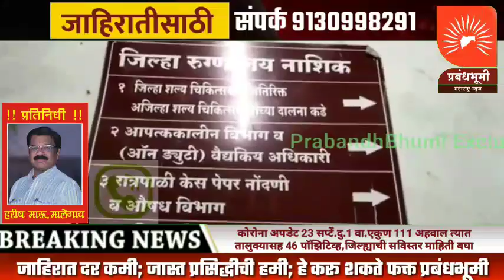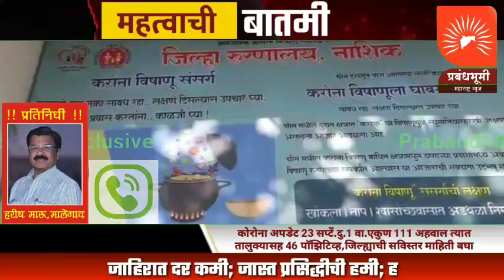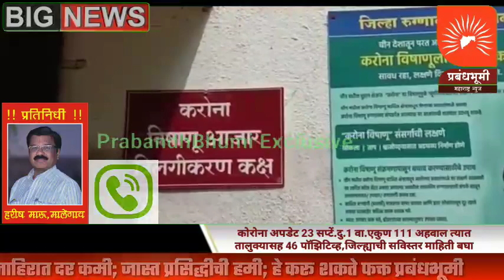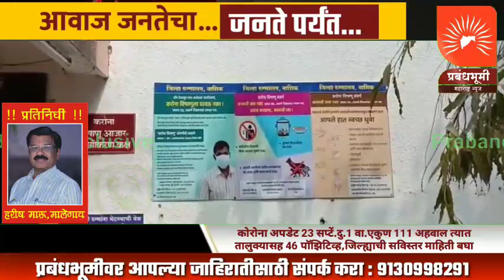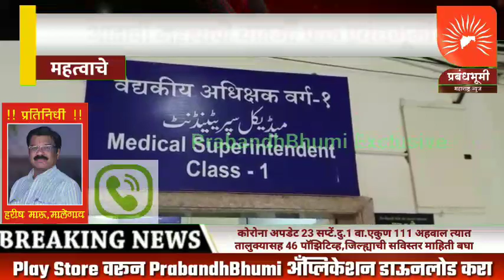कोरोना अपडेट 23 सप्टें.दु.1वा.एकुण 111 अहवाल त्यात तालुक्यासह 46 पॉझिटिव्ह,सविस्तर माहिती बघा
कोरोना अपडेट 23 सप्टें.दु.1 वा.एकुण 111 अहवाल त्यात तालुक्यासह 46 पॉझिटिव्ह,जिल्ह्याची सविस्तर माहिती बघा